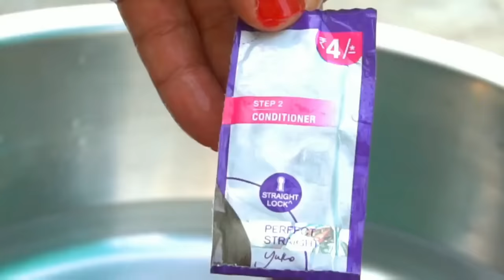इस तरह सिल्क-जरी की साड़ी धोएँगे तो ड्रायक्लिन भूल जायेगें।Best way to Clean Silk Saree at Home